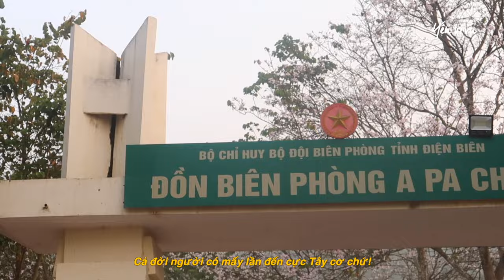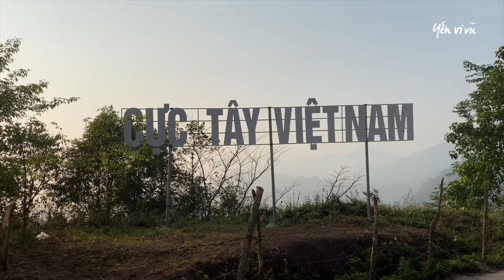#10 XV1M | Đến Điện Biên chinh phục cực Tây A Pa Chải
Nhân kỷ niệm 70 năm ngày chiến thắng Điện Biên Phủ 07/05/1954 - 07/05/2024, các bạn cùng Yến về thăm Điện Biên, đi chinh phục cực Tây A Pa Chải, sinh hoạt cùng gia đình người dân ở vùng biên cương nhé!

Nếu yêu quý Yến và muốn ủng hộ hành trình khám phá của Yến thì bạn có thể donate nhé! Mình rất trân trọng!
Bank: Techcombank 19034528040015 Nguyen Thi Yen

XV1M | Đến Điện Biên chinh phục cực Tây A Pa Chải